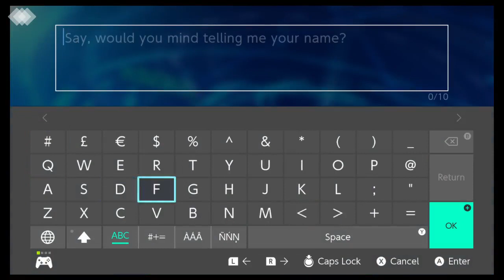Let's Play Dragonball Heroes - Great Saiyaman 3 - Story Part 1 With Commentary - Nintendo Switch